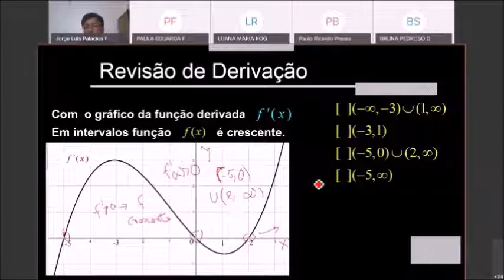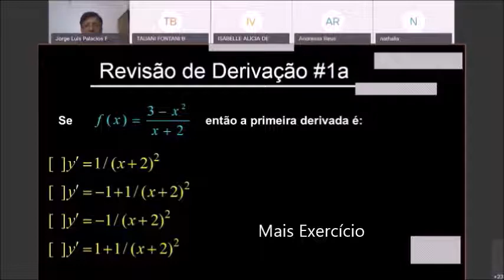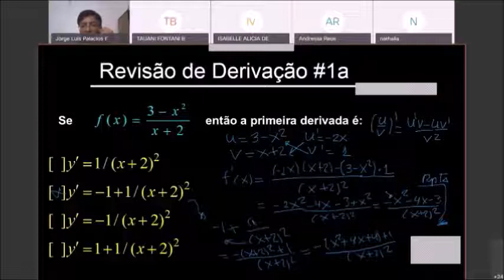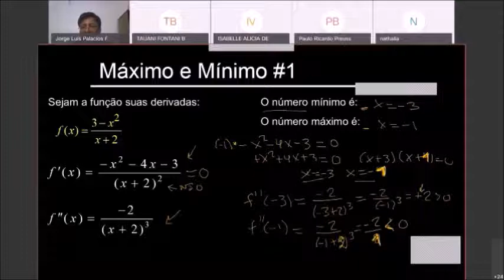REVISÃO: DERIVAÇÃO - MÁX-MÍN de f(x). CÁLCULO I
Revisão em aula remota de Derivação e Máximo/Mínimo de f(x) na disciplina de Cálculo I-Química/UFFS/2020.1. Ministrado pelo Prof. Jorge L. P. Felix